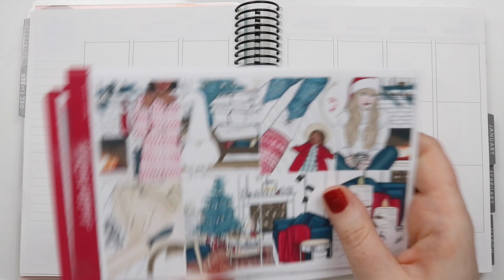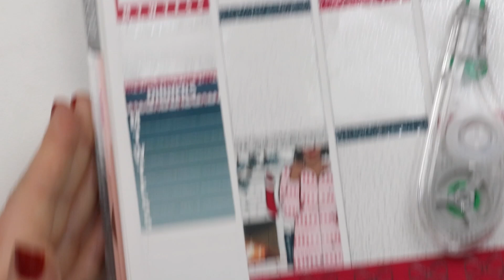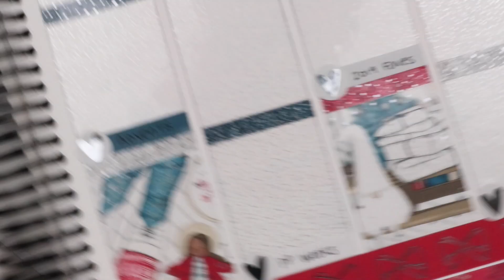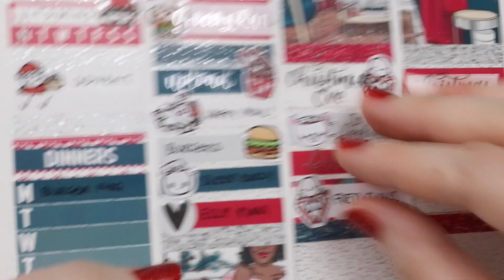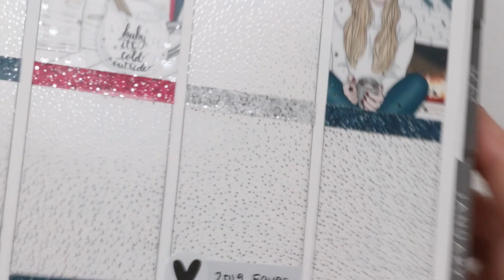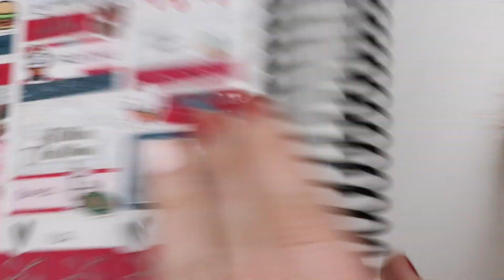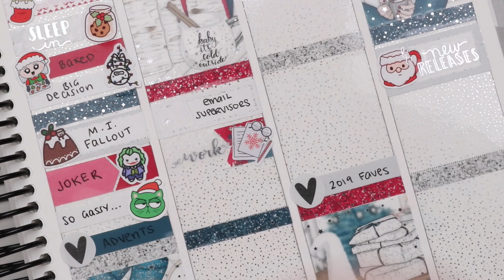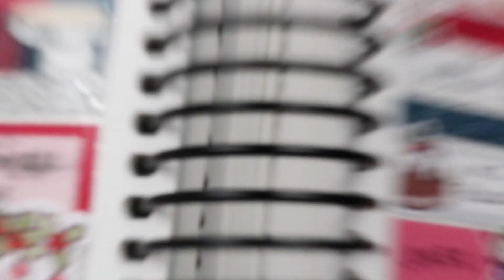Christmas Plan With Me: Snuggle Season // Scribble Prints Co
➤ Nails: Picture Polish Bridget & Bright White, NCLA We're Off to Never Never Land

☆ SET UP:
➤ Camera: Canon EOS 80D, 18-55mm lens
➤ Tripod: Manfrotto 190 Go! with 3-way head
➤ Editing: Final Cut Pro

Jessica ❤